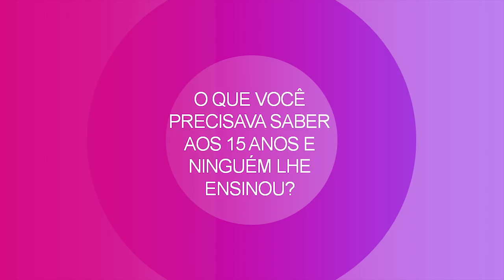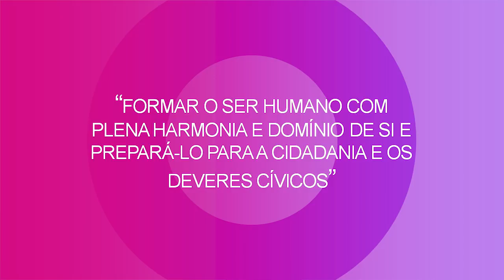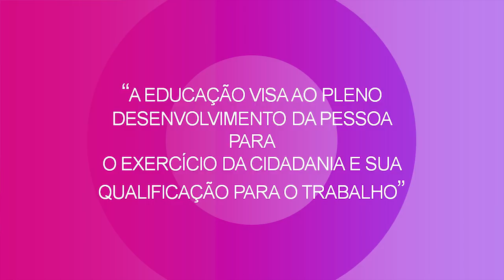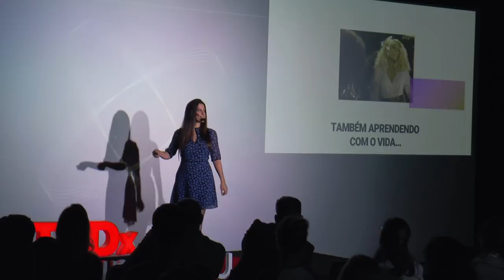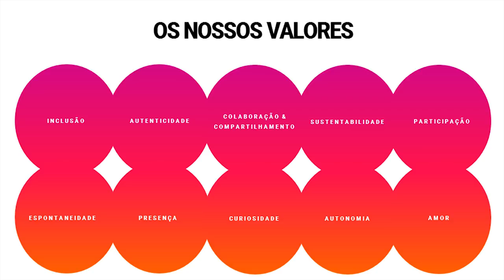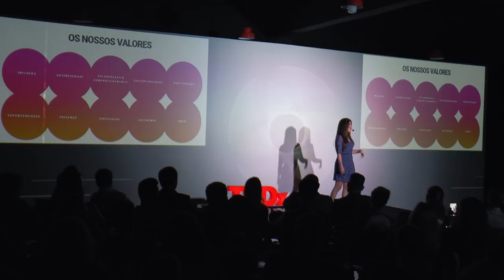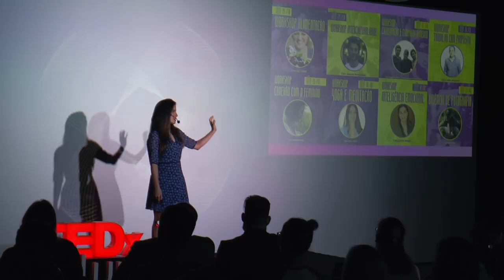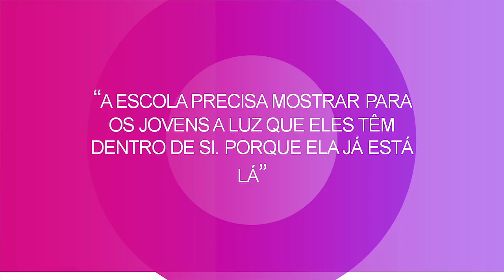O Que a Escola Não Ensina | Maria Lujan Tubio | TEDxBlumenau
Maria Lujan Tubio talks about the relation between Education and Happiness and presents us with an attempt to hack the school.

Creator of Casa do Presente, a school co-created by students. Educational Manager with 15 years of experience as a teacher in France, England, United States, Colombia and Brazil. Social Entrepreneur, founder of start-ups in the educational sector. Ph.D in Compared Literature by Pennsylvania State University and Post-Doctoral fellow in Communications by USP. Author of several papers and books on education, literature, internacionalization and digital inclusion.